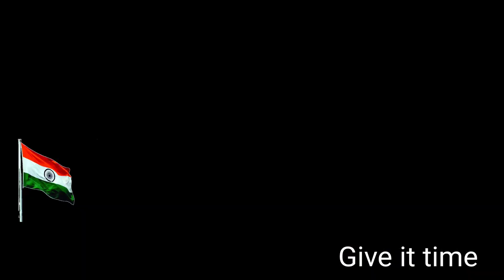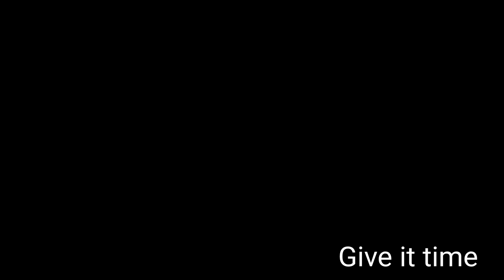Secret💯% Ingredient of restaurent 🤫 ll होटल वालों का राज़ ll Secret 😱 Ingredient ll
aaj ki is video me maine Hari mirch powder banana bataya h is ko khane m dalne se khane ka taste bohot badh jata h aur Ghar m sabhi ko pasand aata hai

heri mirch kaise sukhaye
Hari mirch powder kaise banaye
Hari mirch ka powder banane ka tarika
secret Ingredient of restaurent